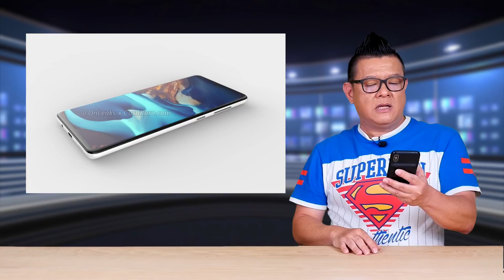ข่าวลือ Samsung Galaxy A Series รุ่นใหม่ ที่จะออกในปี 2020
พี่หลามได้รวบรวมข่าวที่เกี่ยวกับ Samsung Galaxy A Series รุ่นใหม่ ๆ ที่จะเปิดตัวในปี หน้านี้ ไม่ว่าจะเป็น Galaxy A11,A31,A41,A51 และ A71 โดยชื่อรุ่นจะมีเลข 1 ต่อท้ายทุกรุ่น รูปลักษณ์ดีไซน์จะเป็นอย่างไร และสเปคจะมีอะไรบ้าง มารับชมรับฟังได้เลยครับ...